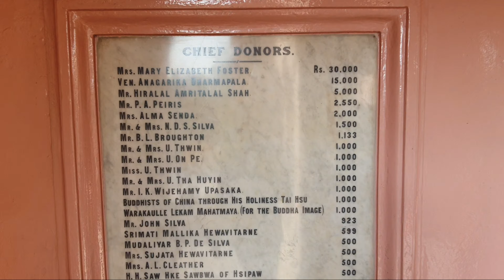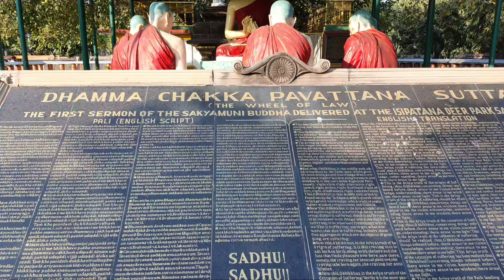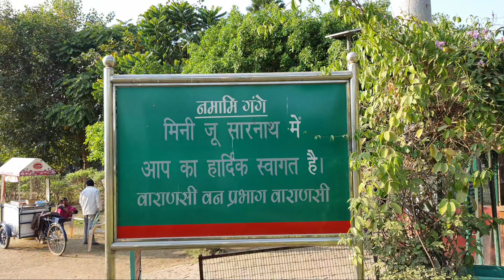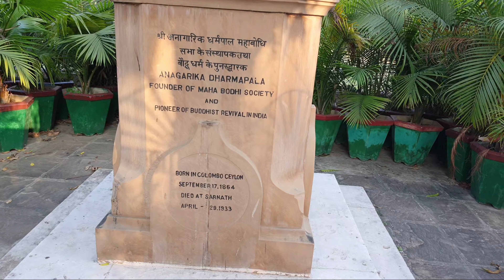Part 2 || Sarnath Buddhist Temple Varanasi || सारनाथ मंदिर वाराणसी || Clickester 4K Vlog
clickester is a travel vlogger, enjoy videos and realize how traveling is beautiful bcz No one realizes how beautiful it is to travel until he comes home and rests his head on his old, familiar pillow.

सारनाथ काशी अथवा वाराणसी के १० किलोमीटर पूर्वोत्तर में स्थित प्रमुख बौद्ध तीर्थस्थल है। ज्ञान प्राप्ति के पश्चात भगवान बुद्ध ने अपना प्रथम उपदेश यहीं दिया था जिसे "धर्म चक्र प्रवर्तन" का नाम दिया जाता है और जो बौद्ध मत के प्रचार-प्रसार का आरंभ था। यह स्थान बौद्ध धर्म के चार प्रमुख तीर्थों में से एक है (अन्य तीन हैं: लुम्बिनी, बोधगया और कुशीनगर)। इसके साथ ही सारनाथ को जैन धर्म एवं हिन्दू धर्म में भी महत्व प्राप्त है। जैन ग्रन्थों में इसे 'सिंहपुर' कहा गया है और माना जाता है कि जैन धर्म के ग्यारहवें तीर्थंकर श्रेयांसनाथ का जन्म यहाँ से थोड़ी दूर पर हुआ था। यहां पर सारंगनाथ महादेव का मन्दिर भी है जहां सावन के महीने में हिन्दुओं का मेला लगता है।

सारनाथ में अशोक का चतुर्मुख सिंहस्तम्भ, भगवान बुद्ध का मन्दिर, धामेख स्तूप, चौखन्डी स्तूप, राजकीय संग्राहलय, जैन मन्दिर, चीनी मन्दिर, मूलंगधकुटी और नवीन विहार इत्यादि दर्शनीय हैं। भारत का राष्ट्रीय चिह्न यहीं के अशोक स्तंभ के मुकुट की द्विविमीय अनुकृति है। मुहम्मद गोरी ने सारनाथ के पूजा स्थलों को नष्ट कर दिया था।

One of the four most important Buddhist pilgrimage destinations in India, Sarnath in Uttar Pradesh is the site where Lord Buddha - the great sage delivered his first sermon after attaining enlightenment. The rich and eventful History of Sarnath Uttar Pradesh is an interesting and captivating one.
The History of Sarnath Uttar Pradesh mentions that Sarnath had also been referred as 'Mrigadava' meaning 'deer park' and 'Isipatana' denoting the place where holy men fell to earth. Legend has it that before the Buddha was born, devas descended upon earth to announce the birth to500 holy men. The holy men all rose into the air and disappeared, and all their relics fell onto the ground.
The History of Sarnath India began with the arrival of Gautam Buddha at this place in 528 B.C. after he attained enlightenment at Bodh Gaya. Here he preached his first discourse to his five former companions. This event is described in Buddhist texts as dharmachakra - pravartana, meaning the turning of the Wheel of Law. The Buddha taught them al that he had learned and thus they also became enlightened. This marked the foundation of the first Buddhist Sangha or the community of monks.
According to the History of Sarnath Uttar Pradesh, the Chinese traveler Hiouen Thsang had mentioned that the Deer Park at Sarnath was the forest gifted by the king of Benares of the Jataka, as a place where the deer might roan around unmolested. Thus Sarnath came to be named as 'Migadaya', so called because the deer could wander unharmed.
History of Sarnath India also mentions that the first preaching delivered by the Buddha at Sarnath is known in Pali as the Dhammacakkhapavathana Sutta. Other Suttas delivered here include Anattalakhana Sutta and the Saccavibhanga Sutta. The Buddha's main teachings after his enlightenment centered around the Four Noble Truths and the Eightfold Path

Sarnath is a religious city which is located in the north east of Varanasi in Uttar Pradesh, India and is respected and worshipped by every Buddhist followers of Lord Buddha. Sarnath is one of the four most important pilgrimages in the world which is believed to be authorized by Gautama Buddha himself. Other three most important pilgrimages are Lumbini (Birth of Gautama Buddha), Bodh Gaya (the place where Lord Buddha attained enlightenment ) and Kushinagar (the place where Buddha attained parinirvana).
The Deer Park which is located in the Sarnath is famous as it is the place where Gautama Buddha first taught Dharma. It is also stated that Sarnath is the site of Lord Buddha’s Dhammacakkappavattana Sutta.
After 6 years of hard work and practices, Lord Buddha finally attained “Enlightenment” in Bodh Gaya making it one of the most important pilgrimage in the world. After 5 weeks of attainment of Nirvana, Lord Buddha came to Sarnath and started teaching the Pañcavaggiya monks who left him in Bodh Gaya before Lord Buddha attained “Enlightenment”. These five monks learned and understood about the Dharma in a short duration. It was the place where he first preached the Dharma to the Pañcavaggiya monks in the Deer park and started “Wheel of Dharma”.
In Deer Park, Lord Buddha first taugh sermon in order to share his knowledge so that he could free all human beings out of their misery, pain, sufferings. The first suttas that Lord Buddha taught was Dhammacakkappavattana Sutta. But there are other different Suttas that were preached by Lord Buddha in Deer Park. They were Anattalakkhana Sutta, Saccavibhanga Sutta, Pañca Sutta, Rathak